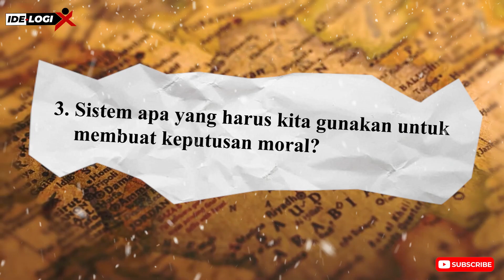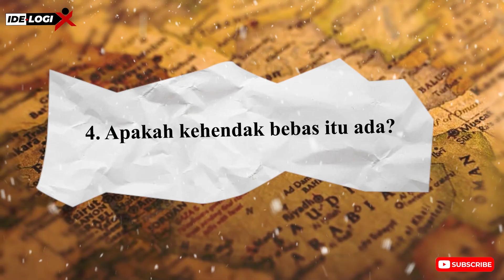Pertanyaan Filsafat ‼️Kontroversial dan Perdebatan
Salah satu hal terbaik tentang mempelajari Filsafat adalah bahwa ini adalah salah satu bidang studi tertua di dunia. Selama manusia masih ada, kita telah menanyakan pertanyaan-pertanyaan seperti bertanya-tanya dari mana kita berasal, mengapa kita ada di sini, dan apakah ada kekuatan ilahi yang mengendalikan keberadaan kita. Banyak dari pertanyaan-pertanyaan tersebut yang belum terselesaikan secara memuaskan